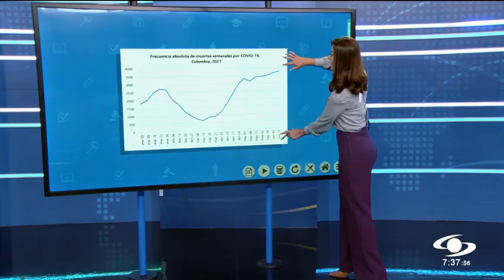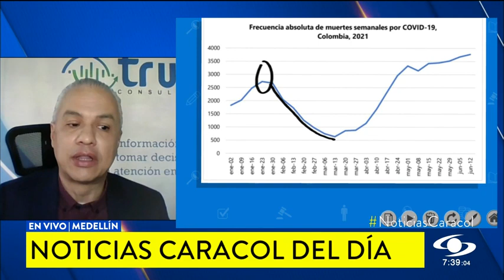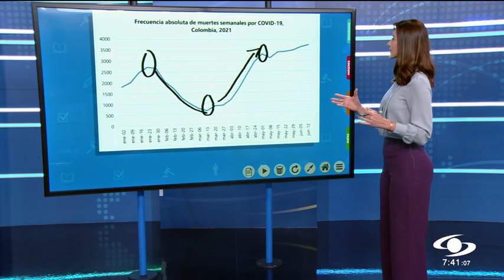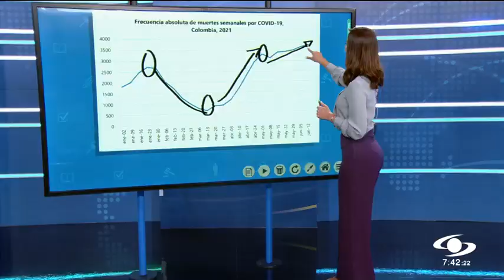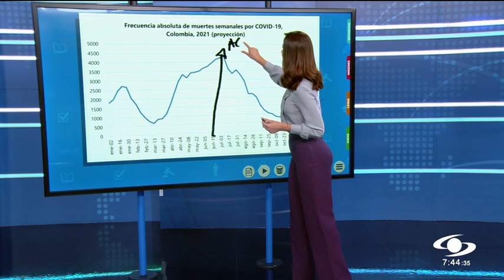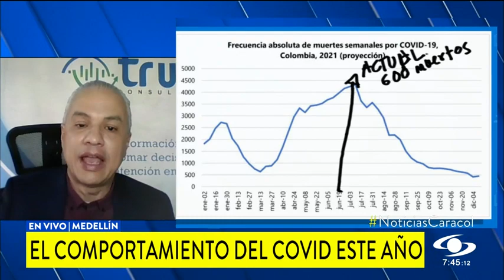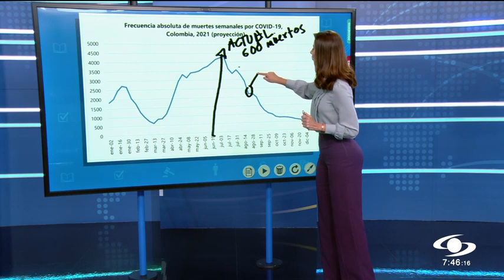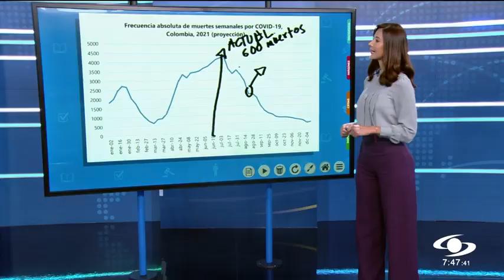"Nos esperan cinco semanas muy duras": epidemiólogo frente a cifras de muertes por COVID-19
El doctor Jaime Ordóñez asegura que Colombia tendrá alrededor de 600 víctimas diarias durante varias semanas, un panorama jamás visto.